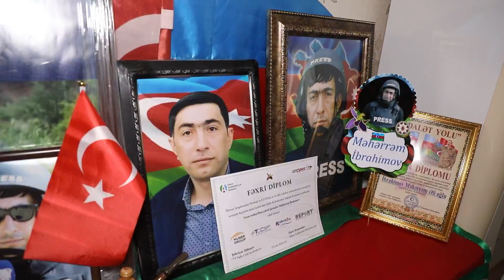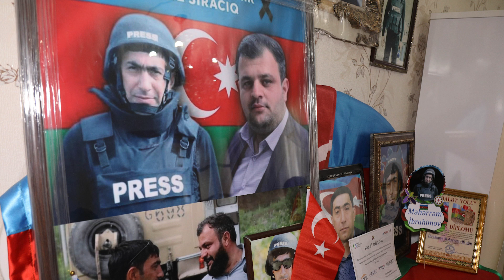Şəhid jurnalistlərin ailələri ziyarət olunub